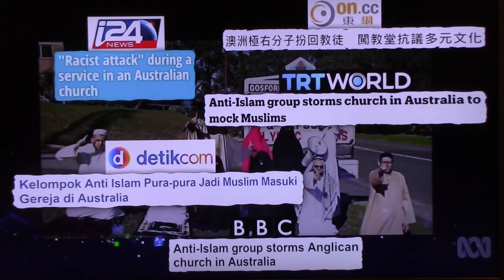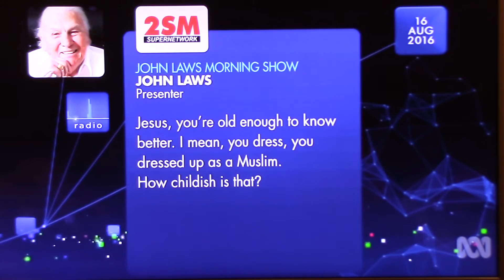PARTY FOR FREEDOM ON ABC MEDIA WATCH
Sydney 22nd August 2016